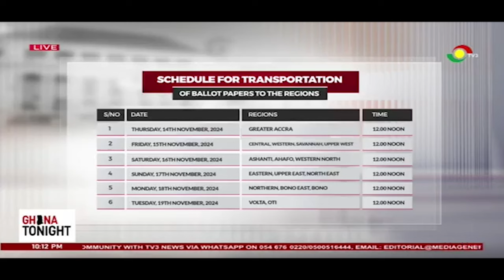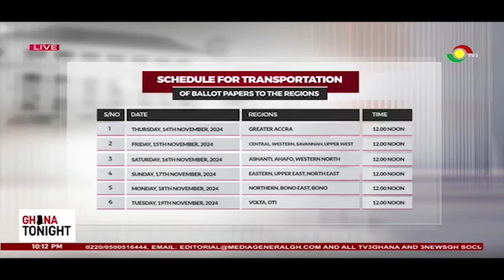This is why EC wants to reprint ballot papers for Ahafo, and Volta Regions | Ghana Tonight on TV3